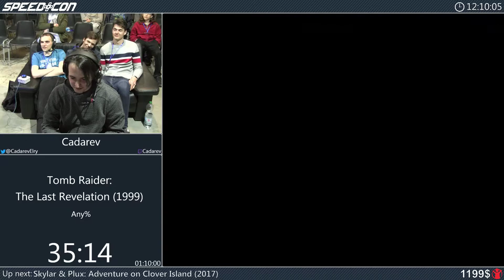Tomb Raider: The Last Revelation - Any% by Cadarev | SpeedCon 2019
SpeedCon 2019 took place in Potsdam, Germany and supported SaveTheChildren.
If you want to support future events, leave a follow and spread the word.